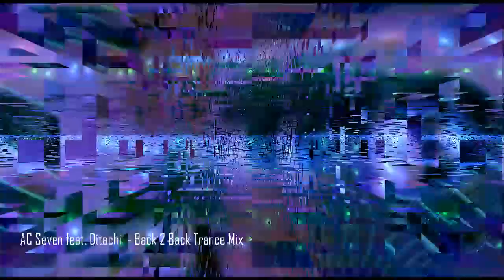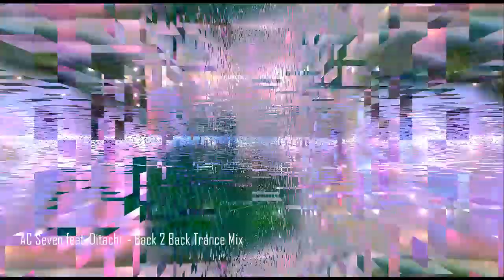AC Seven Feat. Ditachi - Back 2 Back Trance Mix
One of many mixes by AC Seven.
After his website is no more, I will upload his mixes whenever I find time to.

Just something for fun - a nice vocal and anthem trance set back to back with Ditachi - a Dutch DJ.  First 7 tracks mixed together by DItachi and second 7 by myself :P Enjoy

Tracklist:

01 Dash Berlin - Never Cry Again (Jorn van Deynhoven Remix)
02 Mike Foyle Pres. Statica - Deadly Nightshade (Phynn Remix)
03 George Acosta ft. Fisher - Beautiful (Gerry Cueto Remix)
04 Bissen ft. Victoria Gross - Like I Do (John O`Callaghan Remix)
05 Ben Gold ft. Senadee - Say The Words (Aly & Fila Remix)
06 Clerx & Van Dyk - Face Without A Name (Extended Mix)
07 Roger Shah & Signum - Healesville Sanctuary (Signum Mix)
08 Rolo and Chipo - Janeiro Project
09 Lasgo - Over You (Extended Mix)
10 Wavetraxx Feat. Elaine - Just for Seconds (Henix-R Remix)
11 System F Feat Armin Van Buuren - Exhale (Original Mix)
12 Dido - Everything To Lose (Armin Van Buuren Remix)
13 Glyn Waters - Where I Belong (Matt Church and Kevin Shepherds Red Sky Mix)
14 Dimension - Queensland (Arctic Moon Remix)